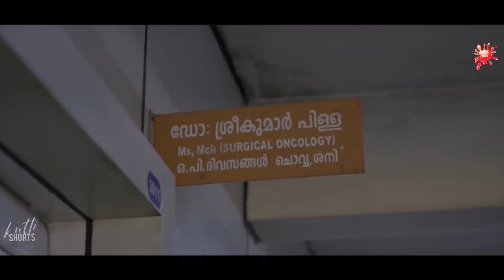മദ്യലഹരിയിൽ സ്വന്തം അമ്മയെയും പെങ്ങളെയും ചെയ്തത് കണ്ടോ | Munnariyippu Movie Scenes | KuttI Shorts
Director                    :             ROY P.A
Producer                  :             SUNILKUMAR THRISSOOR
Script                        :             MEERA ROY
Dop                           :             ARUN ADIMALY
Editor                        :             JIJO BABU